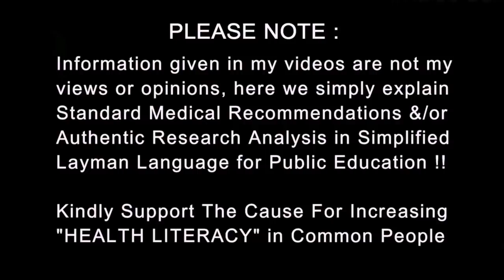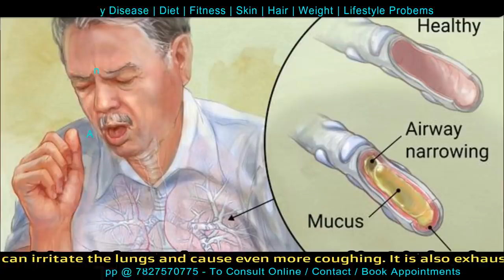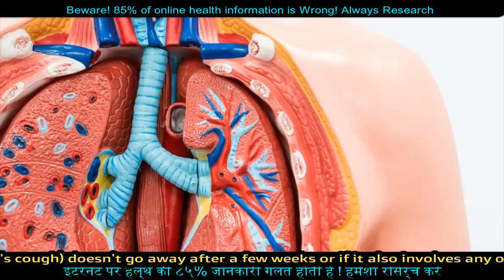खासी COUGH - Home Treatment - Can it be Covid19 | Dr.Education Hindi Eng